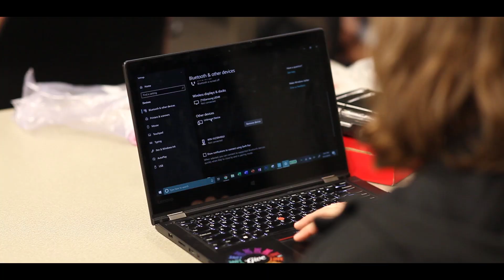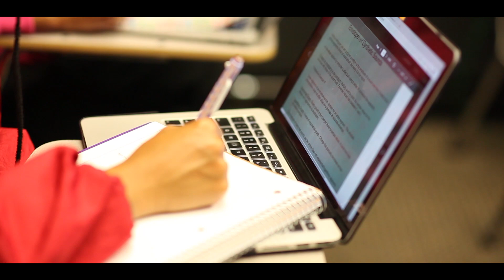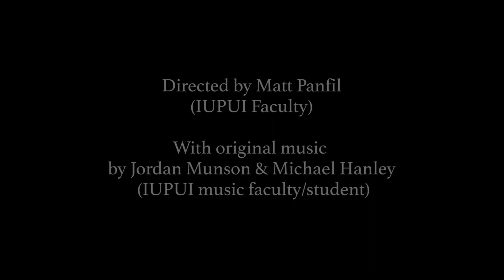Music Therapy at IUPUI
IUPUI's music therapy program teaches students to innovate through technology. . Video by Matt Panfil. Original music by Jordan Munson and Michael Hanley (music faculty/student).